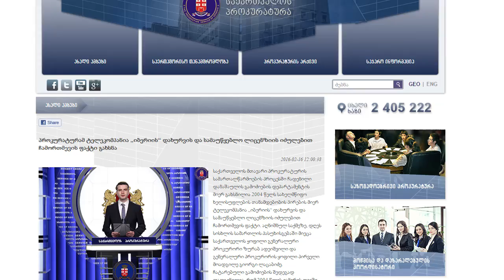"იბერიის" დახურვის საქმეზე ზურაბ ადეიშვილი სისხლის სამართლის პასუხისგებაში მიეცა